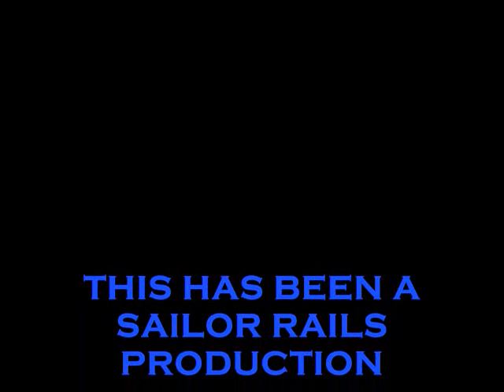COTTON BELT #87 ROUNDIN MAZZIE CURVE.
COTTON BELT #87 ROUNDIN MAZZIE CURVE ENROUTE TO CORSICANA, TEXAS. ENJOY Y'ALL.